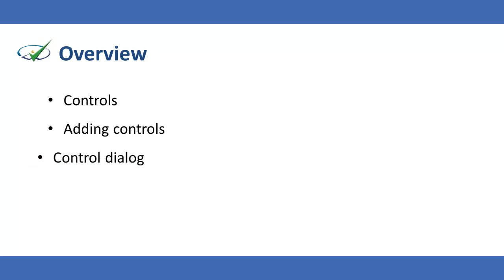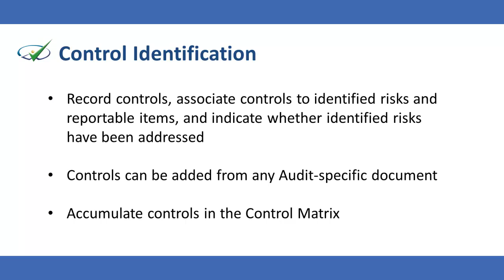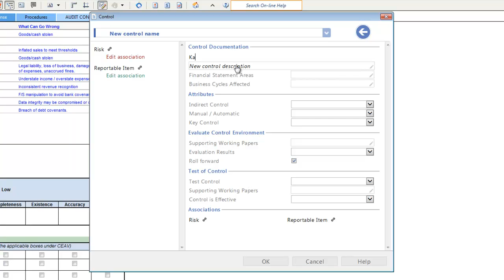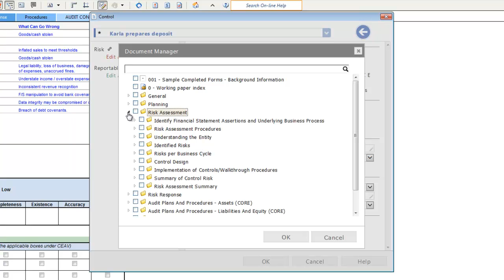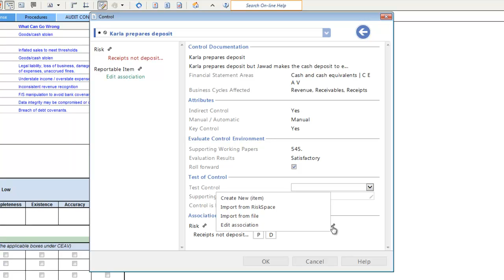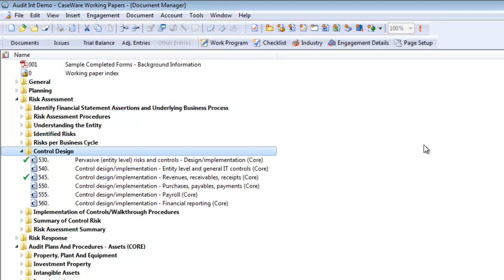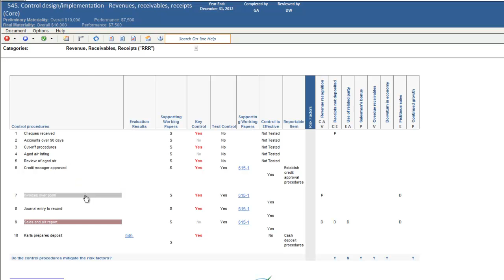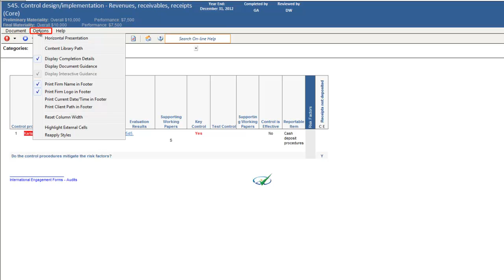CaseWare Audit: Documenting Controls